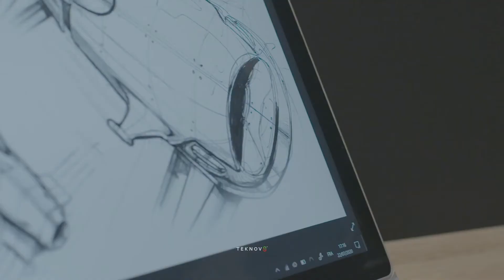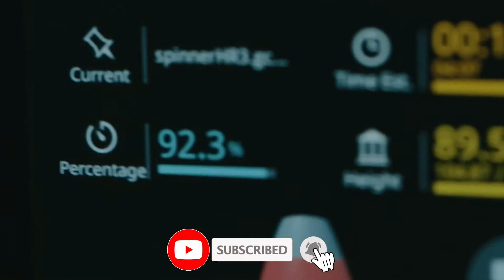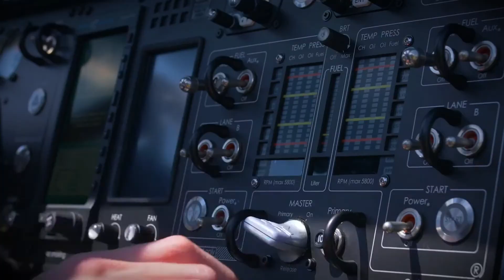Amazing best flying vehicles and cars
Hello my dear friends. Today I can show you the best flying vehicles in this year, watch this video to the end to not are miss most interesting

The Pantala Concept H is an autonomous eVTOL passenger aircraft which holds five people, has candard tilt-wings, each wing having large diameter ducted fans and foreplane. The estimated cruise speed of the aircraft is 300 km/h (186 mph) and the range is estimated at 250 km (155 miles).

VOLOCONNECTIntelligent & far-reaching

In our mission to take mobility to the next level, the VoloConnect will be going the extra mile – quite literally. Our newest eVTOL aircraft is designed to be an extension of our VoloCity urban air taxi services. It will connect the city with the suburbs in one swift, smooth, and emission-free flight, taking the urban air experience even further afield.

Bellwether is aiming to develop a private urban aircraft with a hidden propulsion system for intracity travel. The eVTOL developer said the final full-scale model will be able to carry four to five people, cruise at altitudes of up 3,000 feet (915 meters), and speeds of up to 220 km/h (135 mph).

WORLD'S FIRST FLYING CAR PRODUCTION MODEL

Inspired by nature, engineered by man and evolved over time, the PAL-V Liberty is a groundbreaking product that inaugurates the age of the flying car. The PAL-V Liberty is a marriage between safety and fun, designed to satisfy the most demanding customers.